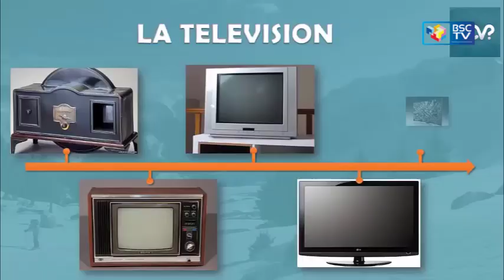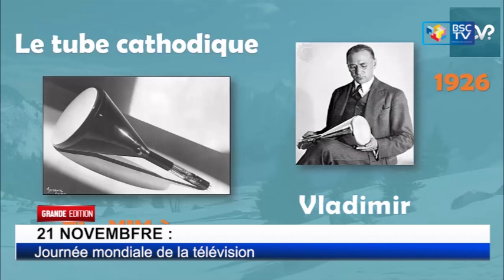INFOS RDC: JT GRANDE EDITION DU 21_11_2023